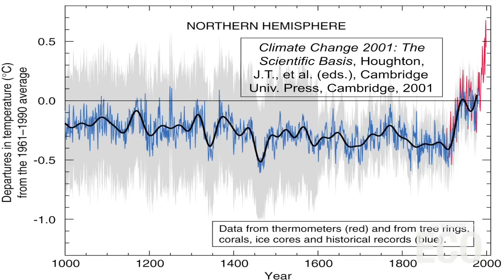SXSW Eco 2012: Thomas Brookes and Michael Mann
Thomas Brookes, director of the European Strategy Centre, interviews legendary climate scientist Michael Mann about the current state of public discourse surrounding climate change [excerpt].